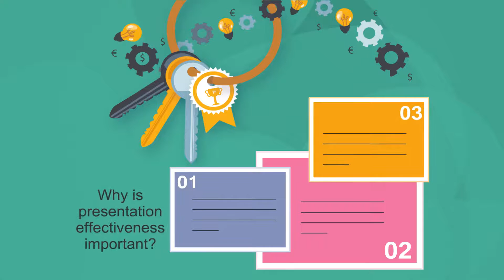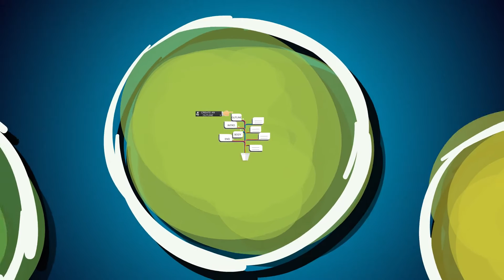Focusky Video Presentation Example: Effective Presentation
this is an video presentation from Focusky. 5 tips for an effective presentation, which helps you prepare an perfect presentaion and attract more audience.